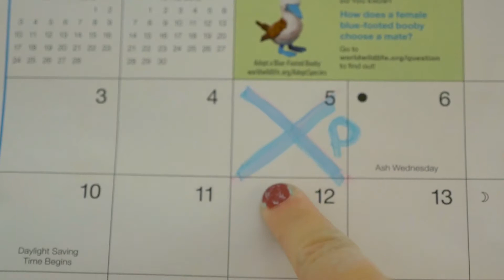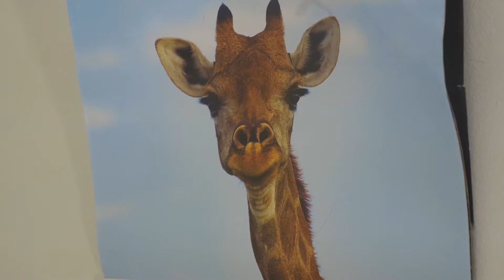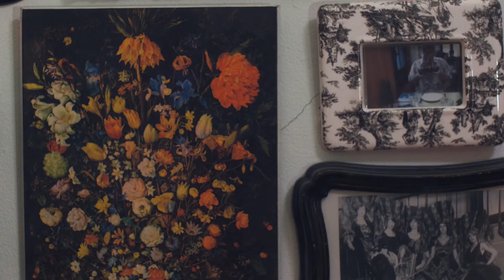DRAMA MAMA | Comedy Short Film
The Karen Twins Present: DRAMA MAMA -- a short film written by and starring our friend and collaborator Emily Ann Zisko.

Drama Mama shows us one night in the life of Poppy, an intense and anxious young woman who believes, above all else, that timing is everything.

Drama Mama was selected at the following festivals:
- SENE Film Music Art Festival 2021
- Hollywood Verge Film Awards 2021
- Austin Comedy Film Festival Spring 2021 (BEST ACTRESS AWARD WINNER)
- Amsterdam Lift-Off Global Film Festival 2021
- Portland Comedy Film Festival Summer 2021

FEATURING:

Emily Ann Zisko as Poppy
Lizzie Short as Ivy
Dillon A. Bentlage as Craig

WRITTEN BY: Emily Ann Zisko

DIRECTED BY: Simon Kincade & Emily Ann Zisko

CINEMATOGRAPHY BY: Simon Kincade

EDITED BY: Dillon A. Bentlage

SCORE BY: Kyle Franklin & Jasper Van Dijk

SOUND DESIGN BY: by Jasper Van Dijk

POST-PRODUCTION PRODUCER: Dillon A. Bentlage.